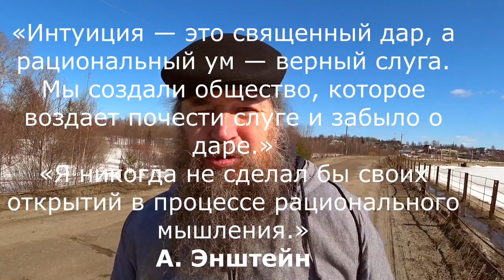Новые знания в новую школу